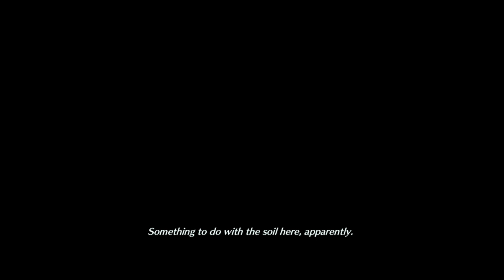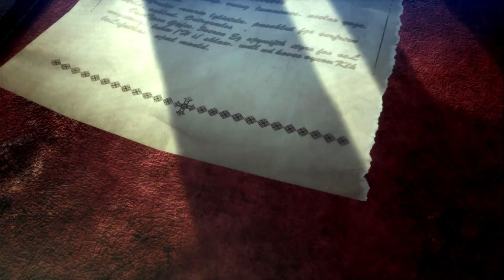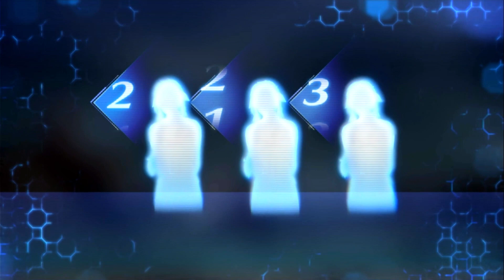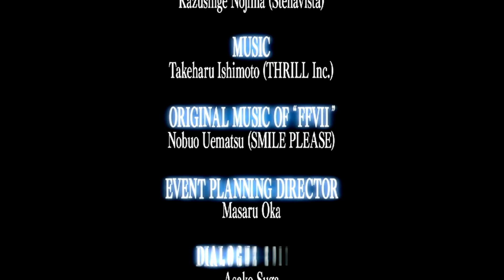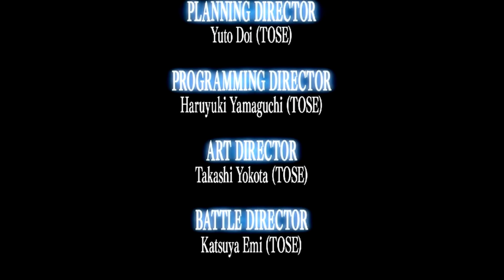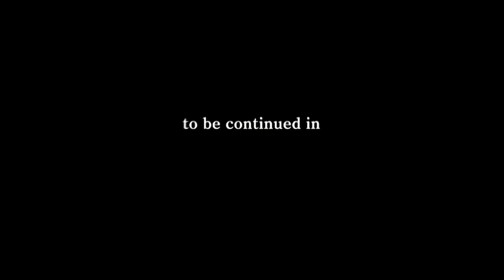Crisis Core : Final Fantasy 7 Reunion Walkthrough with timestamps Part 10 Finale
In this video, we're going to be playing Crisis Core Final Fantasy 7 Reunion

This is a really fun video game where you play as Zack Fair. This is a great game to play if you're a fan of the Final Fantasy series, or if you're just looking for a fun game to watch!

Timestamps

0:00 Banora
03:04 Depths of Judgement
10:44 Lake of Oblivion
13:25 Cage of Binding
31:19 Portal of Severance
33:26 Boss Fight Genesis!!!
53:25 Final Battle Shinra Army